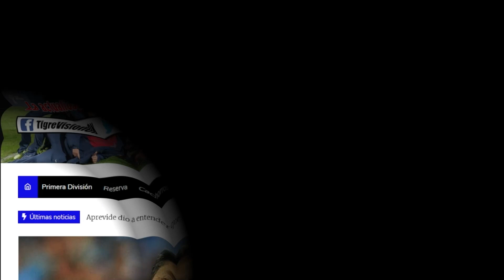Ijiel Protti: "Es un balance sumamente positivo"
La Bruja fue contundente a la hora de hablar del partido ante Colón SF. Aquí la nota realizada por Esteban Vázquez en la salida de los jugadores del José Dellagiovanna.